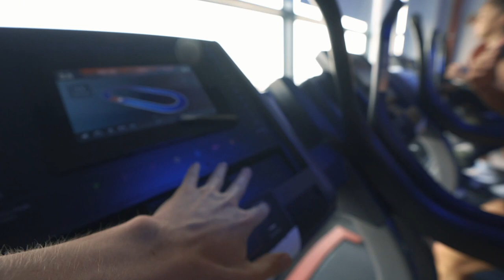Mein Date mit DIESEN MODELS!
Servus Leute!
Heute wurde ich von zwei Topmodels richtig hart rangenommen! Nils hat mich zu 70 Minuten Sweat1000 Cardio Training überredet...

► Maximale Ästhetik durch Wissenschaft. Das System #1 im deutschen Raum ▹▹▹

► Buchtipp des Monats ▹▹▹